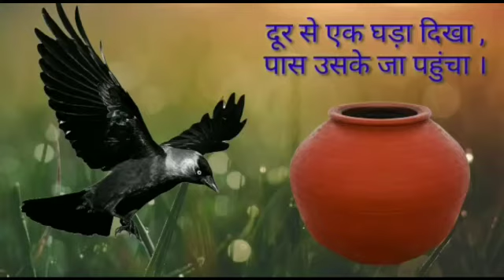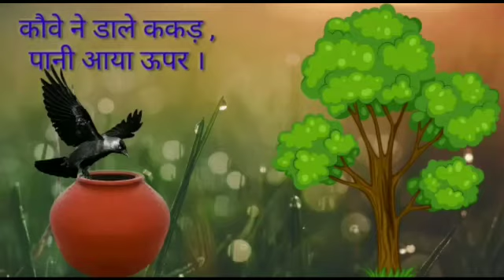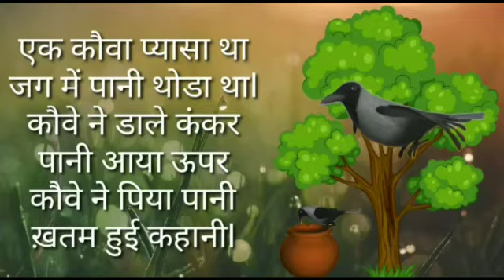Ek_Kauwa_Pyaasa_tha_Poem_Hindi, एक कौवा प्यासा था, hindi_kids_rhyme, Ek Kauwa hindisongsforkids